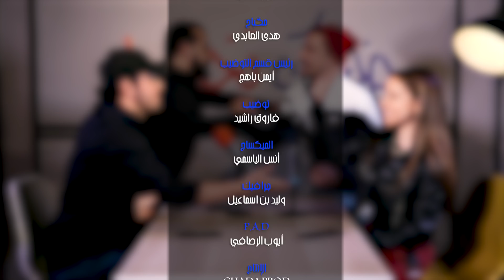Dhek Tkhser Saison 3 CHADATV Ep : 18 - Les Inqualifiables vs Faycal Azizi & Ahlam Zaimi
Dhek Tkhser Saison 3 "CHADA TV": Ep- 18 - Les Inqualifiables vs Faycal Azizi  &  Ahlam Zaimi

Prod : 1K PROD